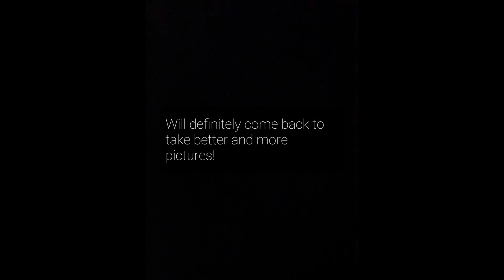Zeebrugge Belgium to Tenerife | Seafarers Life | Work and Travel